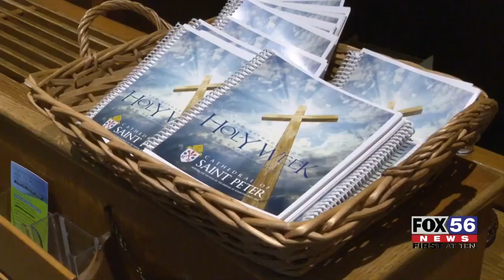Scranton Diocese invites community for holy worship through mass, remembrance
Parishes across the Diocese of Scranton are working to prepare for the next few days of Holy Worship.

The parishes invited people to participate in the Evening Mass of the Lord’s Supper. The service could be enjoyed in person or over the church livestream on the Diocese of Scranton website.

It was a special celebration for the remembrance of the crucifixion and return of Jesus Christ.